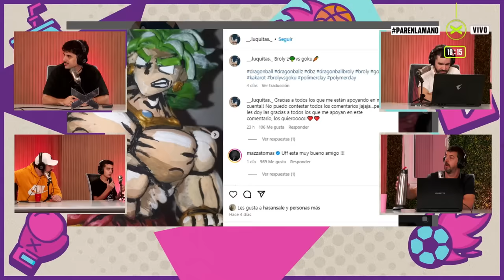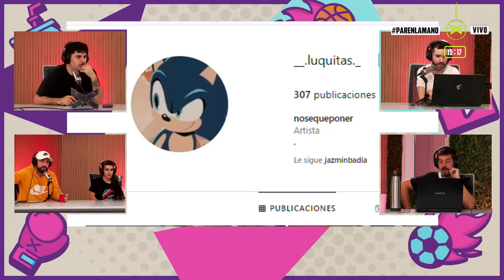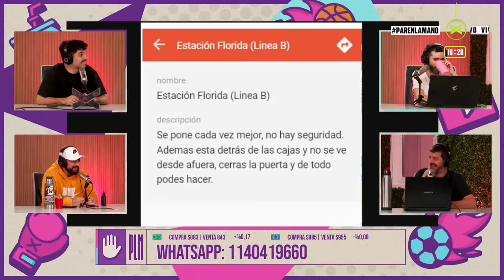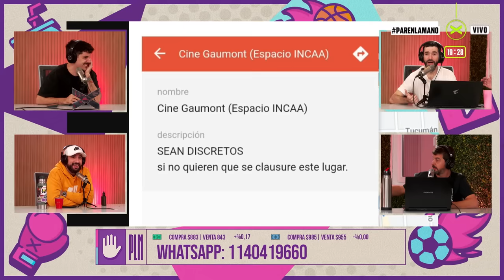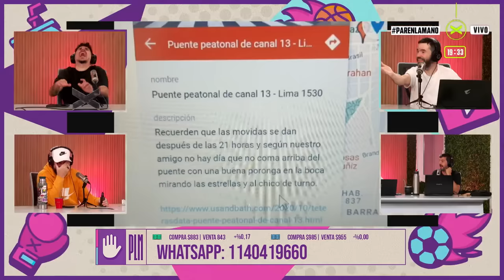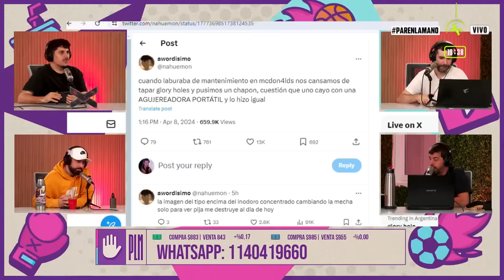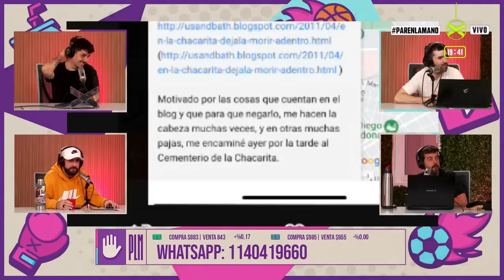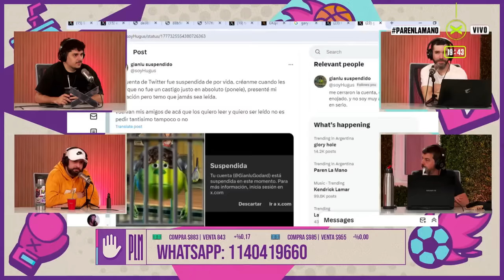UN PROGRAMA DE LA SAN CONCHA | ParenLaMano Completo - 08/04 | Vorterix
** EL MEJOR PROGRAMA DEL 2024, MIRALO TODO **

Pero si no lo querés ver todo acá los minutos:
0:00 LUQUITAS: LA HISTORIA DEL NIÑO HÉROE
16:20 Glory Hole en Lanús (Real y literal)
22:30 Tutorial Glory Hole
25:00 "Te chupan la p*ja o están robando al lado"
27:30 El optimista del pene y buscando lo peligroso
33:55 El vlog de Germán
35:45 Los partidos del finde y fulbo
44:00 CONCHONARO
46:45 Arqueros y jugadores
57:40 CONCHONARO
1:08:00 Calamaro twittero
1:14:30 El Holandés Errante ft. Quilmes
1:21:00 La anécdota del bastón roto
1:30:15 El look de Rober
1:32:30 River
1:37:00 PLM EN VIVO: GANATE UN VIAJE A LA COPA AMÉRICA (25/04)